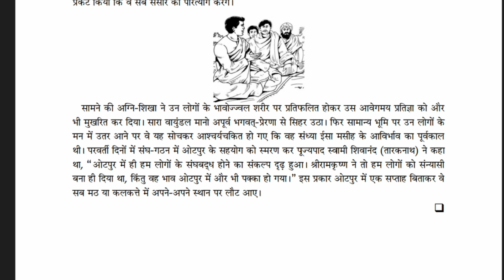स्वामी विवेकानंद जी द्वारा "ओटपुर की घटना", अध्याय=53 || Swami Vivekananda Story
अध्याय = "ओटपुर की घटना " (53)
स्त्रोत  =  स्वामी विवेकानंद के जीवन की कहानियां
              (स्वामी विवेकानंद कोट्स )
लेखक  =  मुकेश 'नादान'
प्रदर्शक = ‎‎@SANJAY_SHARMA_1717_
              (Udaipur)
माध्यम =  ‎‎@SK_Study_Academy_2.0 ( Group Of Sk )
प्लैटफ़ॉर्म =यूट्यूब
दिनांक  =   20 अगस्त 2024 (08:00 AM)

Your Question ❓ 👇

swami vivekananda
swami vivekanand
swami vivekananda videos
swami vivekananda biography
swami vivekananda speech hindi
vivekananda
swami vivekananda speech in hindi
vivekananda quotes
swami vivekananda speech at chicago

स्वामी विवेकानंद
स्वामी विवेकानंद कोन थे
विवेकानंद के जीवन की कहानियां
स्वामी विवेकानंद का इतिहास
स्वामी विवेकानंद का जीवन परिचय
स्वामी विवेकानंद भाषण
स्वामी विवेकानंद सफलता
स्वामी विवेकानंद का भाषण
स्वामी विवेकानंद माहिती
स्वामी विवेकानंद का जीवन
स्वामी विवेकानंद के विचार
स्वामी विवेकानंद की गहरी सोच
स्वामी विवेकानंद की परीक्षा
स्वामी विवेकानंद भाषण मराठी
स्वामी विवेकानंद की रोचक घटना
स्वामी विवेकानंद की कहानियां
विवेकानंद
स्वामी विवेकानंद का रोचक किस्सा